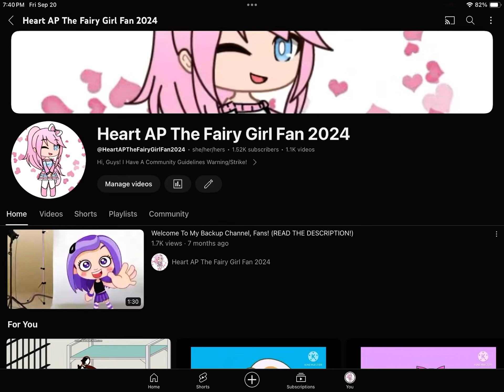I Just Reached To 1.52K Subscribers! (1.52K SUBSCRIBERS SPECIAL)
Made By @AnnalizaRosettaLalaloopsyGirl